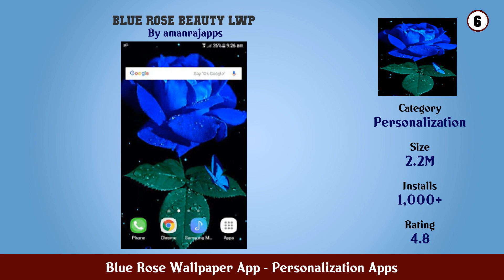Top 10 Blue Rose Wallpaper App Android Apps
In this video we have listed Top blue rose wallpaper app Android Apps. This video is for information and reference purpose only.